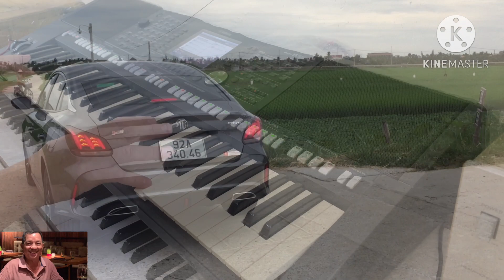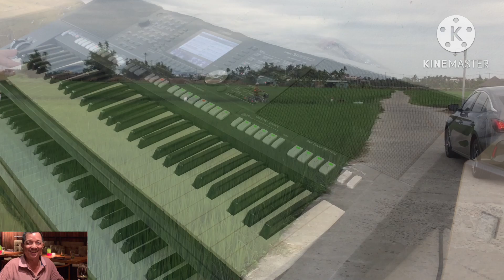Hoà tấu | liên khúc xả tress 455 | dung an suong | dung an suong travel